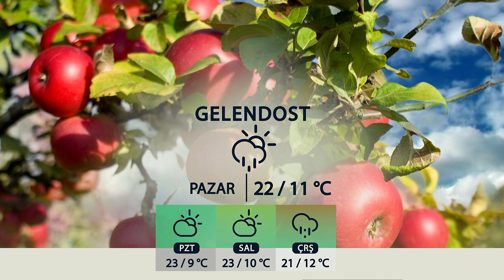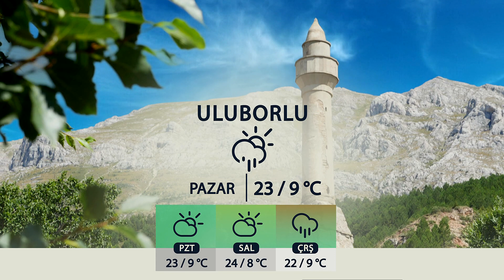14 10 2023 ISPARTA VE İLÇELERİNDE HAVA DURUMU